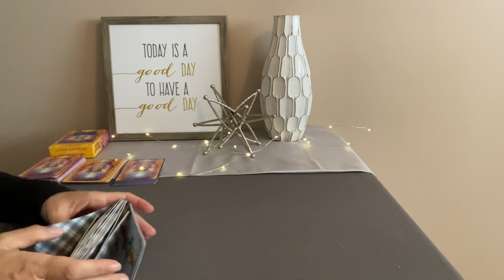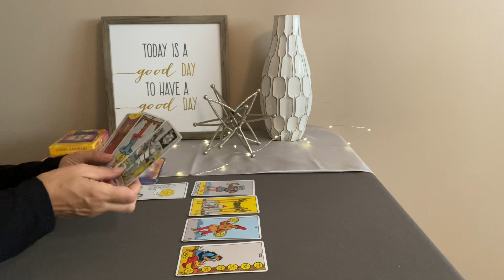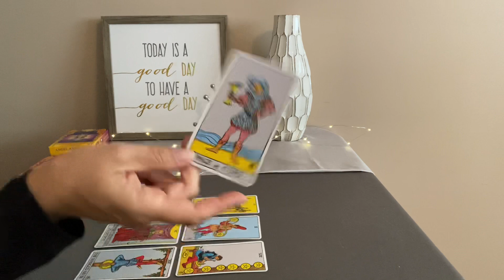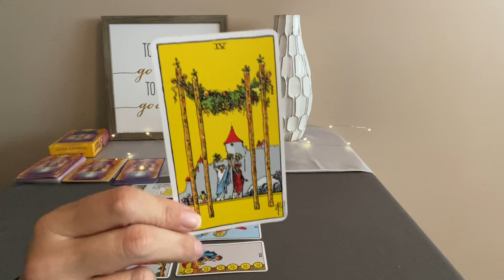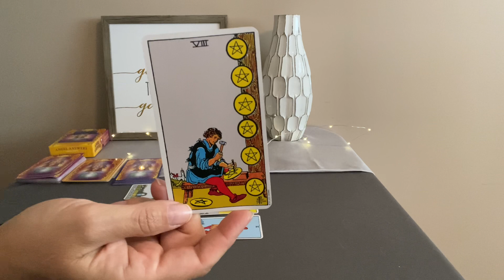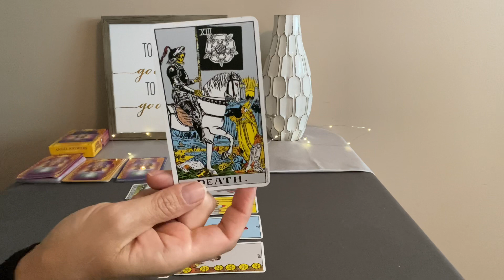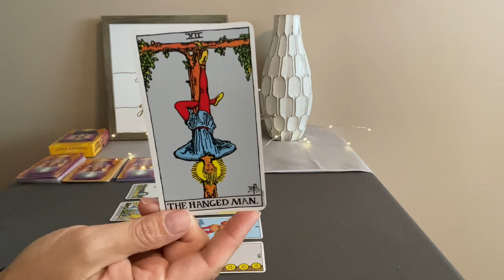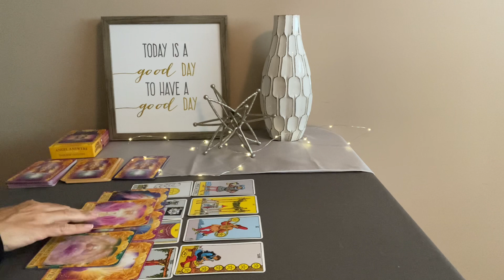ARIES Weekly Tarot August 22–29–Easy as 1, 2, 3!❤️🌎💰